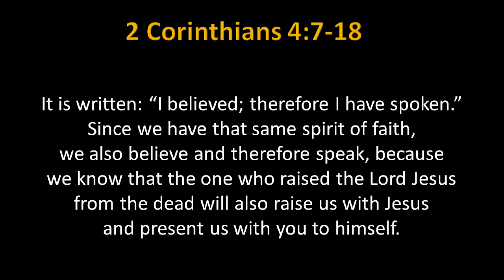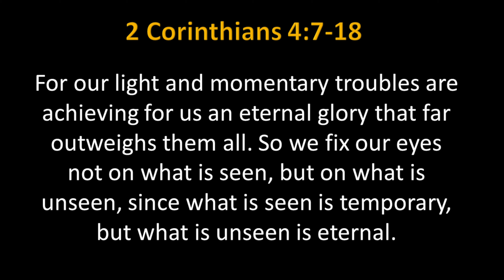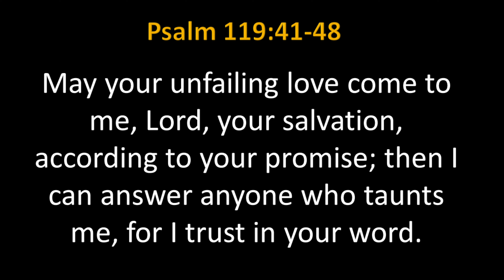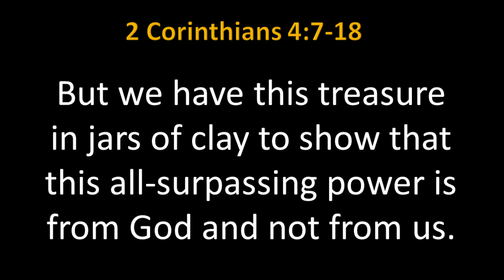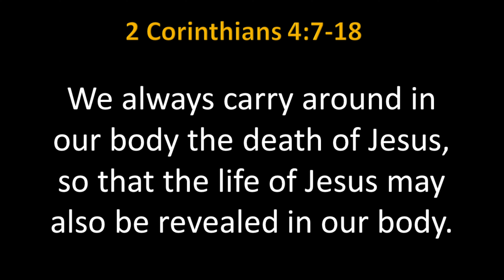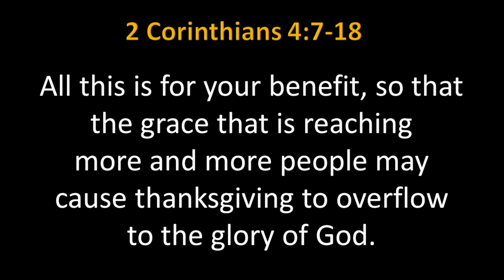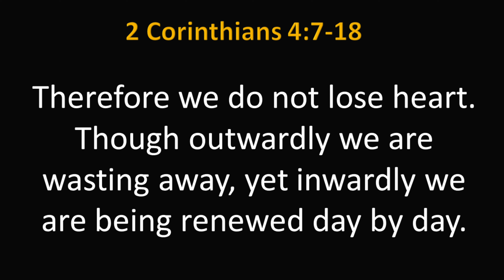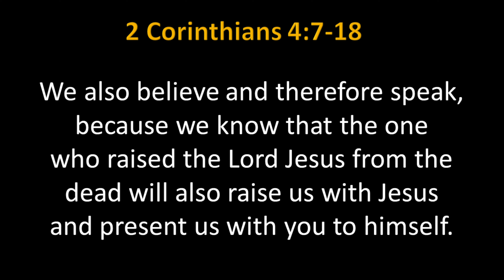Believing out loud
The winds of western society have shifted. Whereas it was founded on a Judeo-Christian ethos, today those traditional values are offensive to many influencers and can lead to discrimination, ridicule and ostracism. What is the correct response. Should Christians retreat to the bunker? Should they allow the strident voices of opposition drown out the good news?

Definitely not. It is in exactly these circumstances that the message must be unambiguous and clear. This is not to say it should be intentionally provocative , but simply because it may give offence is not the reason the compromise.

Although to some it may appear to be insensitive to declare a message which has been divisive for centuries, in reality to do so is an act of compassion.

This apparent paradox is clearly explained by Kevin Simington.

[Due to some unexpected technical issues the audio of this video does not meet our usual standards. We are working to resolve this as quickly as possible]